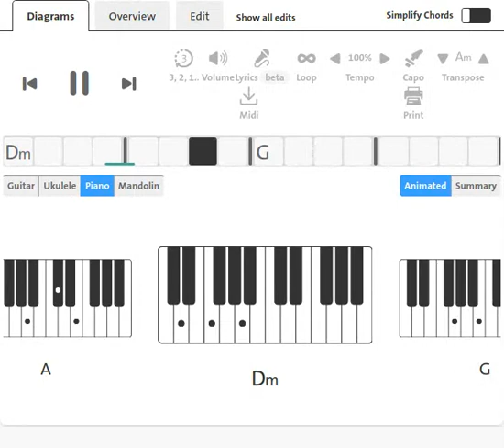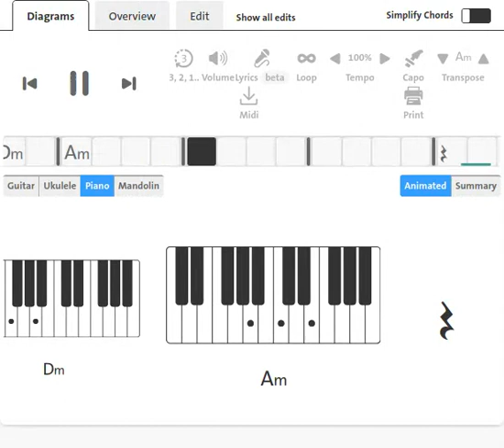Strange Kind of Women : Perfect Strangers | Deep Purple | Piano Chord